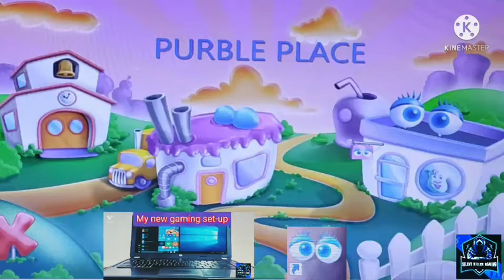Welcome all let's play Purble place in my gaming pc laptop first gameplay on my /(pc) GAMING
USK GAMING

hi guys kaise ho aap sab logo iss pc video par 50 like aim karta hu and saath hi  main chahata hu ki aap log jaldi se jaldi mere 20 subscriber ka aim bhi complete Kara do.

I know ki video bohot late hai par mera Google account login hi nahi ho Raha tha so, I am so sorry but ab thik ho Gaya hai so jaldi jaao aur mera aim jaldi complete Kara do.

BYE byeeeeeeeeee😔😔😔😔🌏🌏🌎🌍